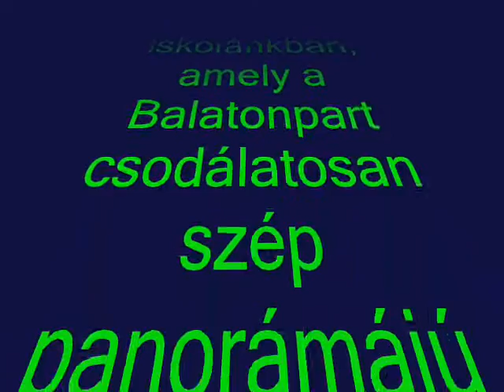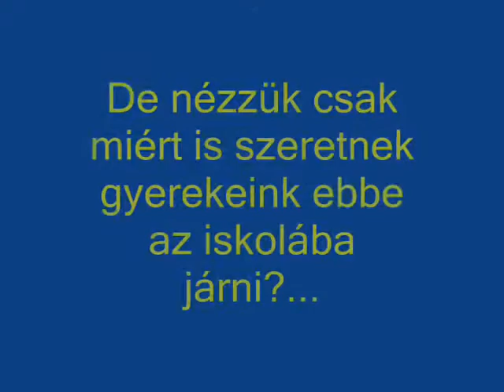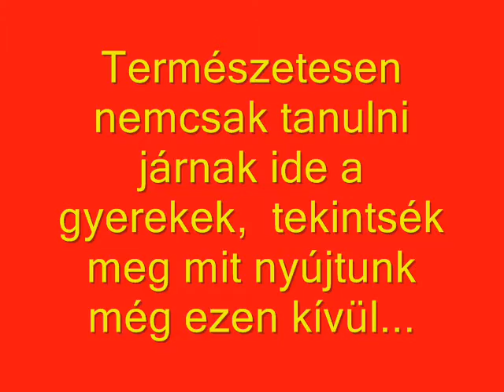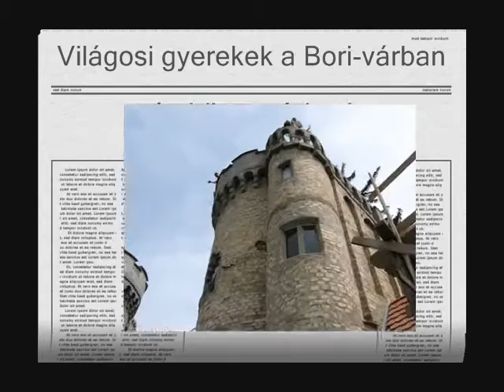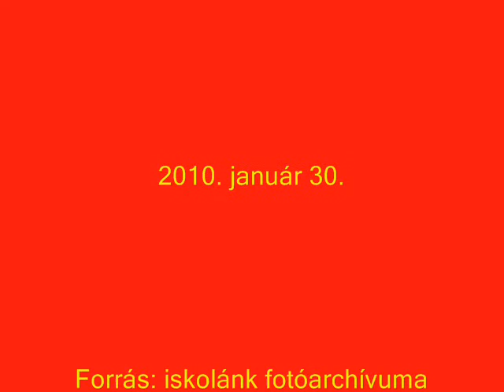Mészöly Géza Általános Iskola Balatonvilágos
Balatonvilágos egyetlen általános iskolája a település valamennyi 6-14 éves korú gyermeket nevelő családját megszólítja, igényeit igyekszik kielégíteni. Bemutatkozó videó.